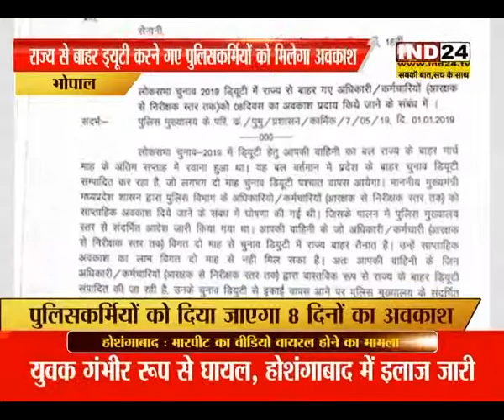पुलिसकर्मियों को मिली सौगात